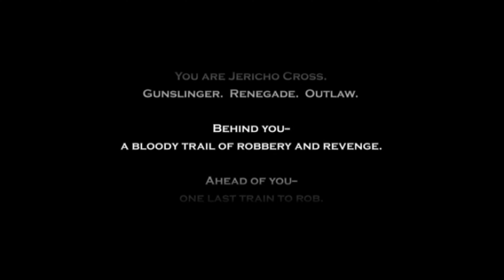Darkwatch | PS2 (PCSX2) | 4K UHD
Played on the PCSX2 emulator upscaled to 4K.

Game: Darkwatch
Platform: Sony PlayStation 2
Year: 2005

Darkwatch is a 2005 first-person shooter video game for the PlayStation 2 and Xbox. It was developed by High Moon Studios and published by Capcom in the United States and by Ubisoft in Europe and Australia